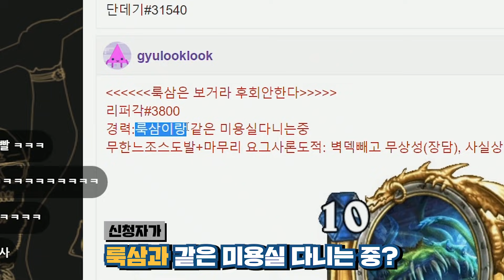[룩삼 하스관전] 사제 너무 운없어서 채팅창 전부 빵터짐ㅋㅋㅣ요그 느조스 도적 & 제키나이 OTK 사제